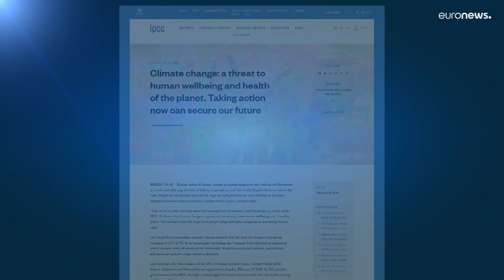Il report delle Nazioni Unite: metà delle specie animali e vegetali a rischio estinzione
Ancora un report per lanciare l'allarme sul cambiamento climatico. L'IPCC avverte: "Perdita di biodiversità irreversibile"